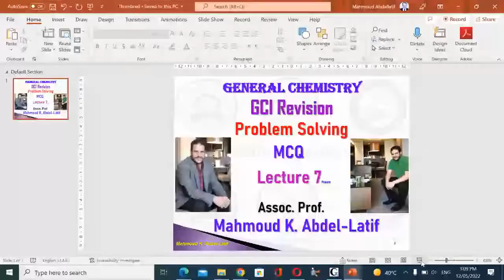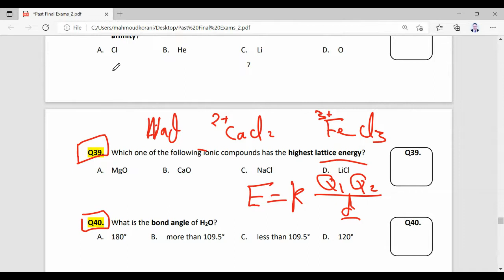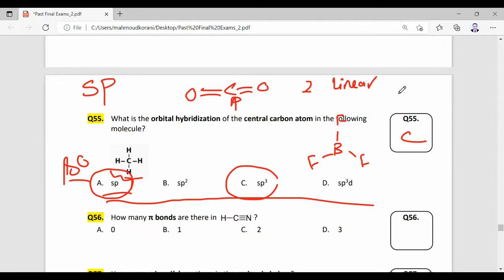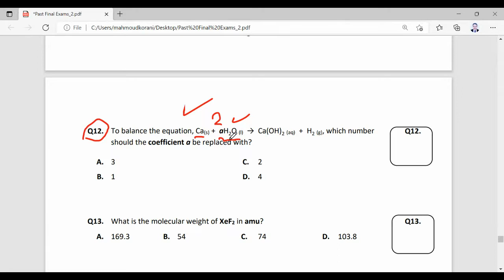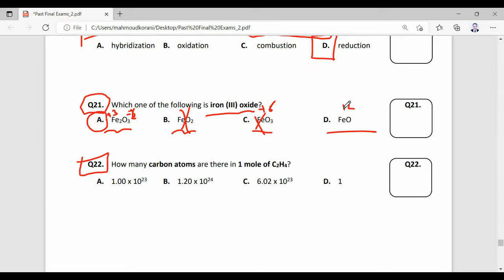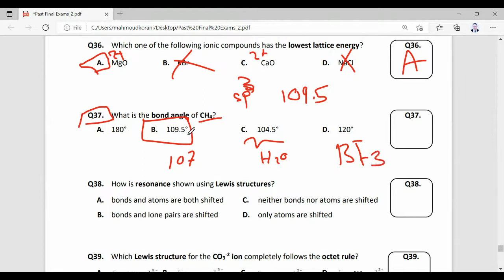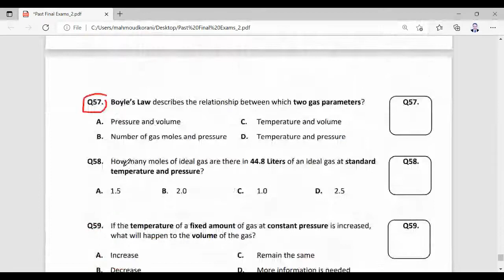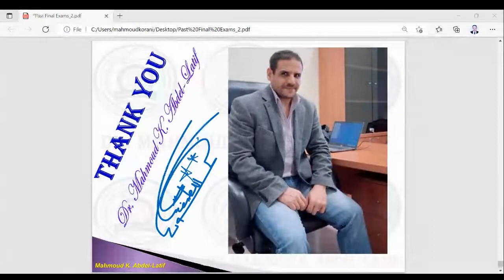General Chemistry I Revision 7 GCI, Problem Solving, MCQ, Multiple Choice Questions Lecture 7 Franco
General Chemistry I Revision 7, GCI, Problem Solving, MCQ, Multiple Choice Questions, Lecture 7, Franco Arab
Chapters 1, 2, 3, 4&20, 6, 7, 8, 9, 10, and 11